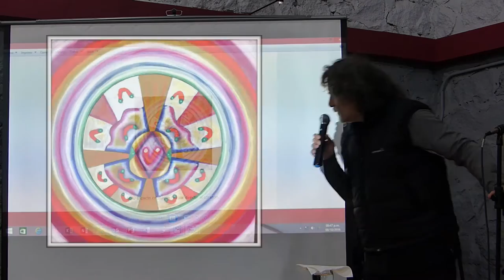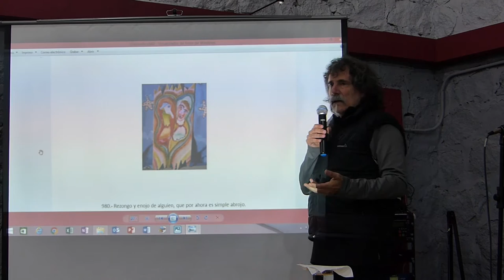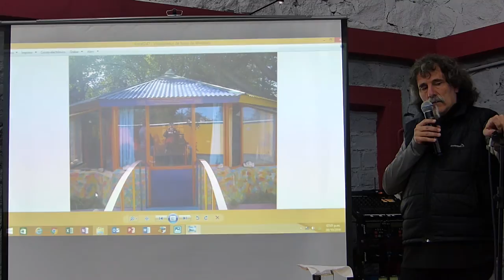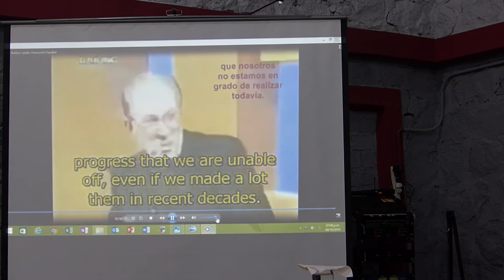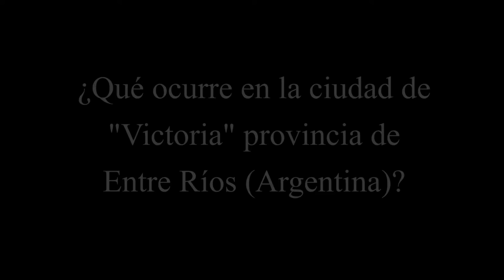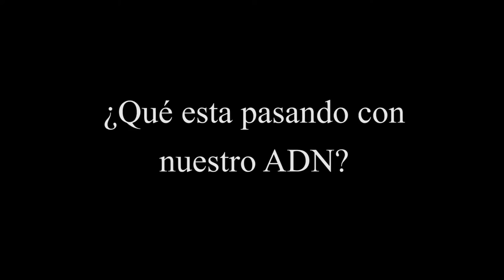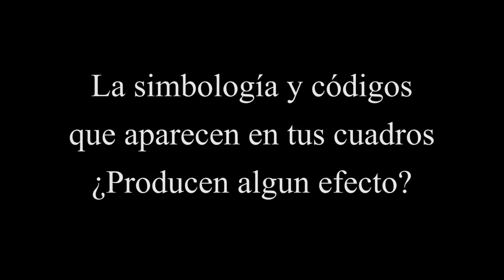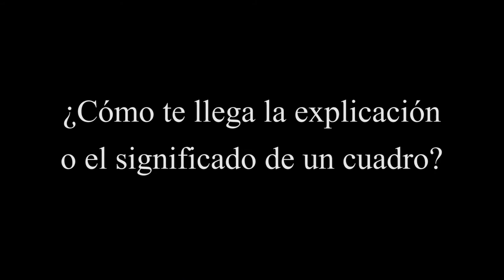Edgardo Marranti - Charla en la ciudad de La Cumbre (Parte 2 de 2)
Charla y Exposición de Pintura Anidimensional a cargo de "Edgardo Marranti"
Reunión realizada en el predio de la "Mutual AMTTRA", (Acceso a Cuchi Corral y Ruta Nº 38 - Entrada vieja a la Cumbre - Ciudad de La Cumbre, Provincia de Córdoba,República Argentina. Día Sábado 8 de Octubre de 2016 a las 17 horas.
Organización del evento : "Mutual Cree Ser"

Pintura anidimensional significa que proviene de otra dimensión, Edgardo Marranti es únicamente un copiador de los imágenes que explotan dimensionalmente frente a él. Las obras tienen una explicación, pero quién está frente al cuadro le termina dando su real significado personal, y trabaja en este más allá de la tercera dimensión.

0:00:08 - Espacio celular, indicador directo al corazón
0:00:19 - Presente de condición y unión, enalteciendo el plan de hoy
0:00:35 - ¡Honguito! Como pan caliente servirás a quien siente.
0:00:51 - Ante la cercanía de los eventos, la maquinaria empieza a rodar con conducción real.
0:01:06 - Recolector de la floración para el jardín del sol.
0:01:19 - Ritmo vertical en proyección, como llave de antigua raigambre.
0:01:36 - Lupa detectora de la buena hora.
0:02:26 - Monitor vivo, formado por distintos signos de capas que van sobrando y que se acoplan para reflejar lo espacial
0:02:42 - Marcador que señala el proceso veloz. Puro testigo mudo.
0:03:24 - Se suele ver en el íntimo ropaje, de algunos corazones de muchos soles.
0:03:37 - Dedal – Máximo – Alar. Dirección mensaje de acción
0:04:15 - Subterráneo sostén de galerías en movimiento, donde moran los ancestrales organizadores.
0:04:31 - “ABELAS” Hermanos amorosos, sensibles servidores, dominan lo vasto de un profundo espacio. Responden a los ciclos, de quien necesita sus brazos.
0:05:44 - Ojo que busca huellas burbuja de siembra tu aliado el viento se acerca
0:06:25 - Instante de solidaridad, repleto mucho de más allá.
0:06:48 - Al despertador del dormido, al sueño dirigido, vivo y en vigilia, de líneas finas.
0:07:12 - Conmueves por lo antiguo que tu sabiduría expresa, como niño.
0:07:39 - Rezongo y enojo de alguien, que por ahora es simple abrojo
0:08:17 - Al límite, se produce el desembarco, más guarda la perla, que después será respuesta.
0:08:36 - Herramienta de viva experiencia. ¡Gracias creador por el múltiple tejido de hilos activos!
0:09:34 - Con resolución firme deberás dirigirte y, como mago buscaras vestirte
0:10:04 - Ser residente, para el cambio y combinación, atento al movimiento
0:10:26 - Receptor del viento mayor
0:10:55 - Pasajero de viajes multiestelares, restaurador de canales
0:11:16 - Palanca de cambios, resalta la dimensión del espíritu valor, 38 y 26 que en la 7ª deberás ver.
0:11:49 - Antena de relación, para vidas en comunión
0:11:57 - Botón que aguanta la cinchada, para una cintura que trata de orientarse ante la constante subida.
0:12:07 - • 4 : 4 • cuatro, cuatro, fecha de embarco
0:12:47 - Ser de lejano origen, armador y componedor de las partes, en la estatua secreta del paisaje mágico.
0:13:02 - Luz resaltadora del hogar, y por donde se va

Octógono Dimensional de Villa Giardino (Córdoba, Argentina)
0:13:13 - Introducción al tema
0:15:35 - La Virgen Estelar
0:15:57 - La mesa central y el E.O.C.
0:16:23 - Los cuadros de la pintura anidimensional en el Octógono.
0:16:34 - El techo del lugar.

0:16:53 - Palabras de Monseñor Corrado Balducci (Vaticano).

Preguntas y Respuestas:

0:21:24 - ¿En las ciudades intraterrenas existen remanentes de laa civilizaciones MAyas y Aztecas? ¿Que vinculo tiene la ciudad de E.R.K.S.?
0:24:53 - ¿Que sabés de lo que pasa en la ciudad de Victoria? (Provincia de Entre Ríos, Argentina)
0:28:32 - ¿Que nos podés decir del F.I.C.I? (la fundación de Pedro Romaniuk).
0:29:38 - ¿Que está pasando con nuestro A.D.N. y los niños especiales que están llegando actualmente?
0:36:25 - ¿Que ocurre con la muerte?
0:39:03 - Munido de todo lo que se permite como equipaje de traslado sin demasiado calculado.
0:39:54 - La gota divina.
0:42:32 - ¿De donde te llegan los colores y formas tan especiales que tienen los cuadros?
0:49:30 - ¿Los símbolos y códigos que aparecen en los cuadros, producen efectos en quién los mira?
0:50:53 - ¿Como te llega la explicación o significado de los cuadros?